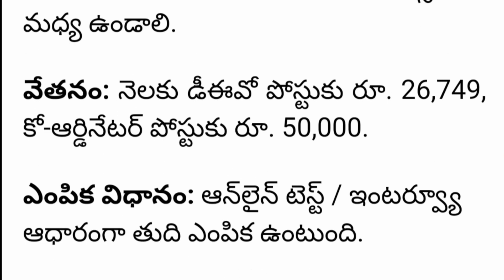TSWDSCD లో ఉద్యోగాల భర్తీకి నోటిఫికేషన్ 2022 || TSWDCW Notification 2022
Government of Telangana minister Harish Rao key announcement per Telangana teachers recruitment 2022 eligibility complete full detail complete full detail information available in this video watch this video don't miss SPN education in Telugu search as various vacancies education eligibility dates and application details please visit given below links.